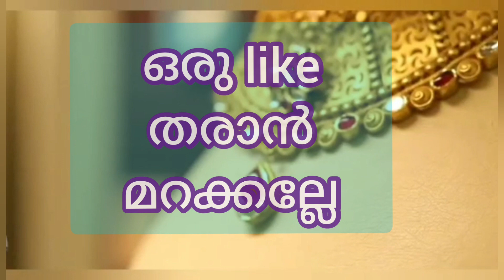സ്വർണ വിലയിൽ വലിയ തകർച്ച|Today's gold rate/ഇന്നത്തെ സ്വർണവില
സ്വർണ വിലയിൽ വീണ്ടും തകർച്ച|Today's gold rate/ഇന്നത്തെ സ്വർണവില|

280 to Rs 35640.
 35 per gram to Rs. 4455.